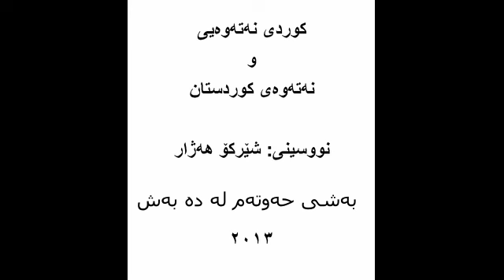بەشی حەوتەم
کوردی نەتەوەیی
و
نەتەوەی کوردستان
نووسینی: شێرکۆ هەژار
خوێندنەوەی شەهاب
بەشی حەوتەم لە دە بەش